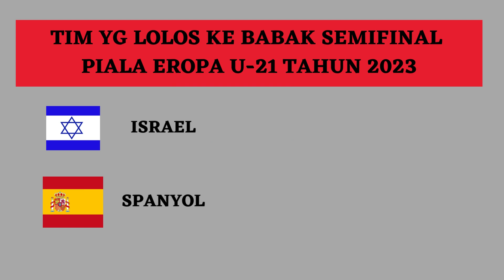Hasil Perempat Final Piala Eropa U 21 ~Tahun 2023 ~ GEORGIA VS ISRAEL ~ SPANYOL VS SWISS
Hasil Perempat Final Piala Eropa U-21-Tahun 2023
GEORGIA 3-4 ISRAEL
SPANYOL 2-1 SWISS
Jadwal Perempat Final Piala Eropa U-21-Tahun 2023
INGGRIS VS PORTUGAL Senin, 03-Juli-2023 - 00:00 WIB
PRANCIS VS UKRAINA Senin, 03-Juli-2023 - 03:00 WIB